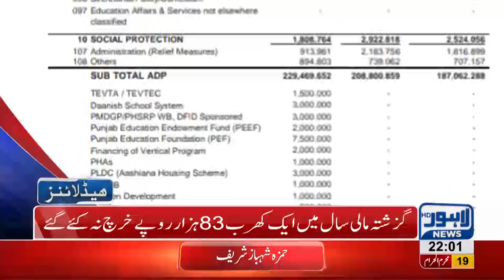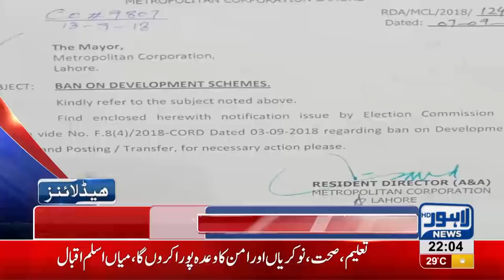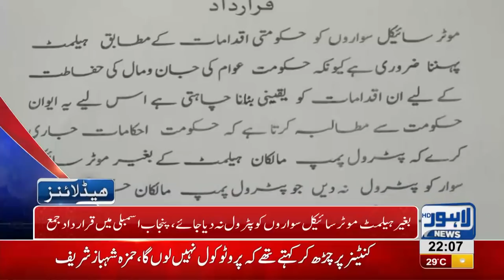10 PM Headlines Lahore News HD - 29 September 2018